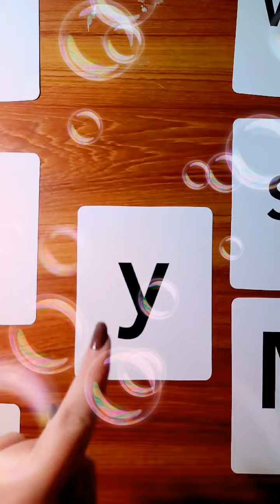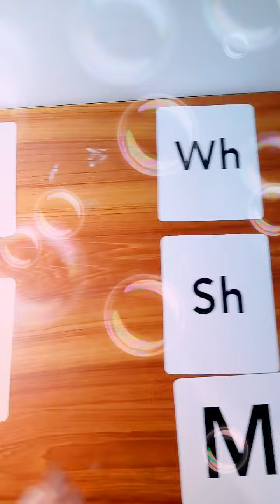The semi vowel -y- for reading skills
The letter -y- is a consonant, but it sometimes works like a vowel.

All the shown words have the same rhyme. (Same ending sounds)

Monosyllabic words: (1 syllable)
The letter (y) is pronounced as long /i/ sound as displayed.

Disyllabic Words: (2 syllables)
The letter (y) is pronounced as long /e/ sound in the second syllable.
Examples:
Happy, Sunny, Funny, Bunny, Lovely, Fluffy.. and so on.